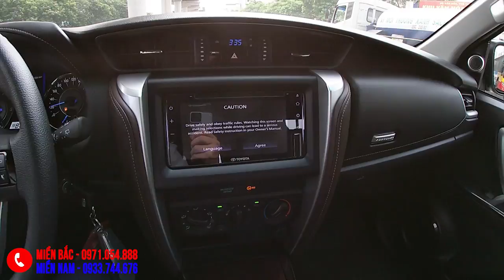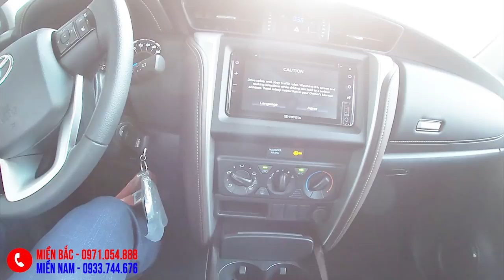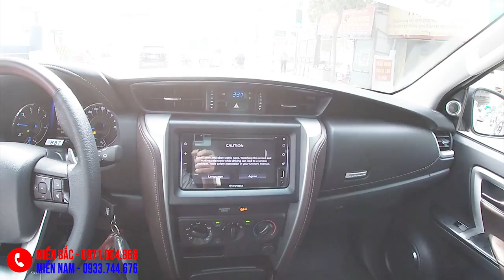Toyota Fortuner máy dầu 2019 số tự động 1 cầu - Điểm sáng giữa thị trường ảm đạm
Giá xe Toyota mới nhất Bảng giá xe Toyota Fortuner máy xăng, máy dầu mới nhất.
Địa chỉ: 316 Cầu Giấy, Dịch Vọng, Cầu Giấy, Hà Nội

Toyota Fortuner 2020 với 7 phiên bản, giá niêm yết từ 1.033 triệu. Hỗ trợ trả góp 80% giá trị xe.